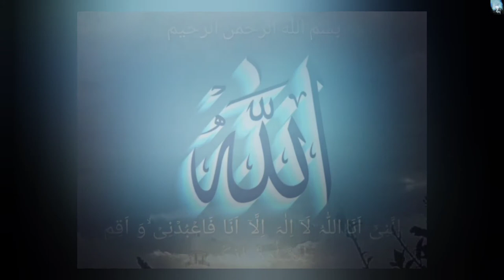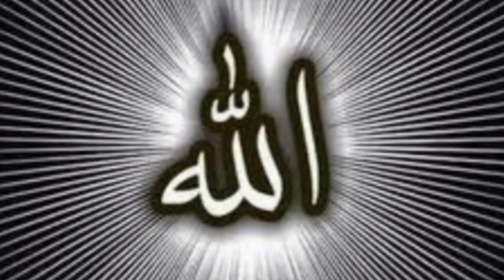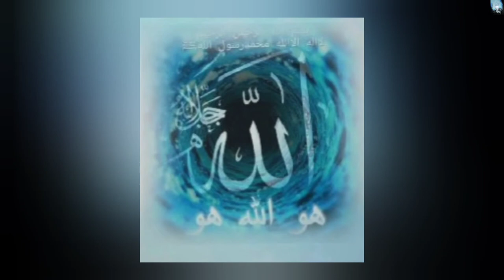Beautiful Recitation Of HOLY QURAN (TILAWAT) اللهﷻسیدنامُحَمَّد ﷺ